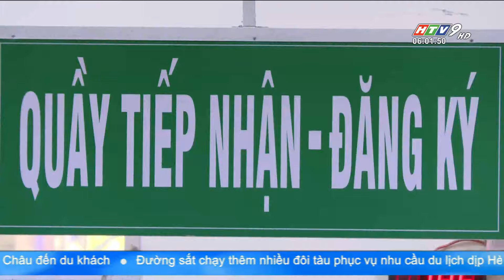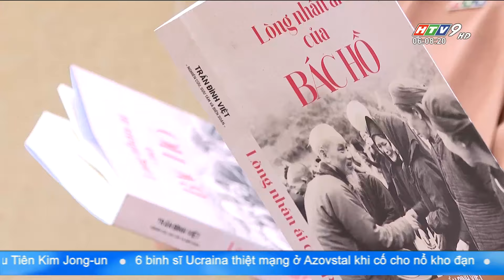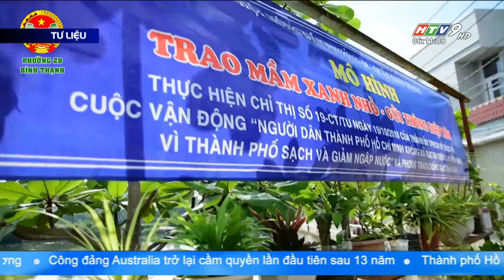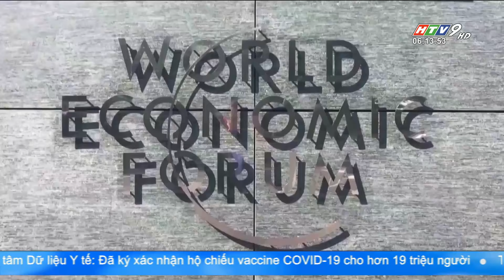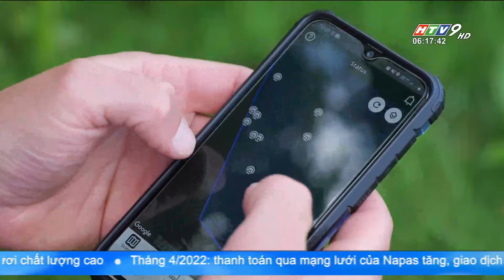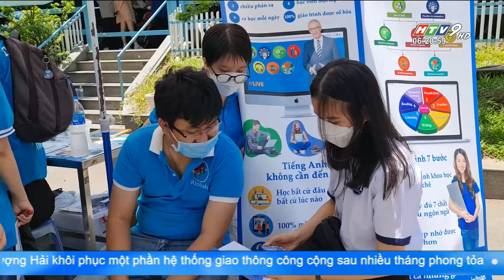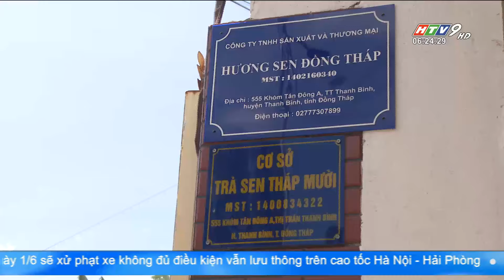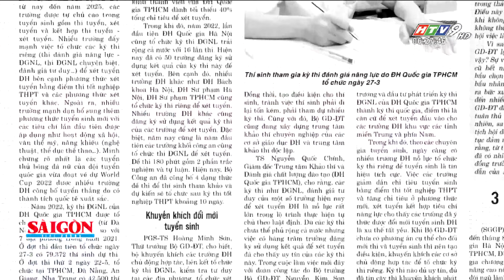Bản tin sáng 23/5/2022 | CÔNG AN TP.HCM THÔNG TIN VỀ “LÒ” ĐỘ XE BỊ BẮT | HTV Tin Tức